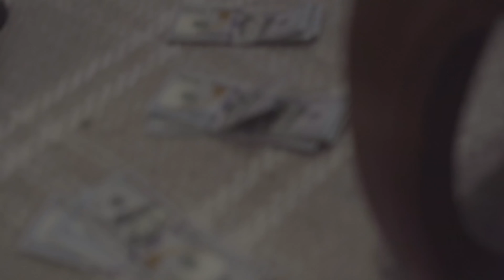Cash Kidd - Report Cards (Official Video)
Listen to the album “CREATED PLAYER". Out Now!